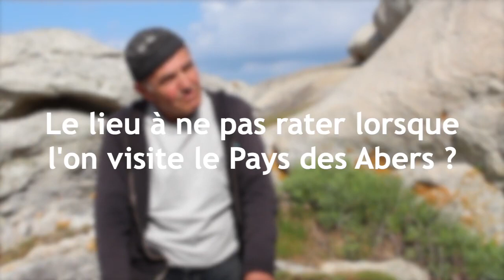Portrait : Goulc'han Kervella, comédien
Ambassadeur du Pays des Abers 3 /4
Découvrez la passion de Goulc'han Kervella pour le patrimoine et les légendes des Abers.